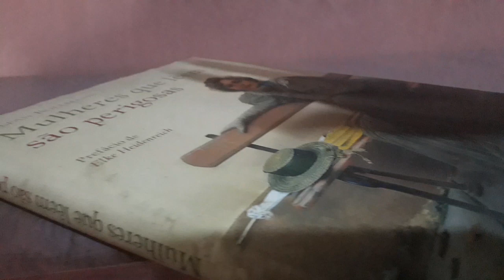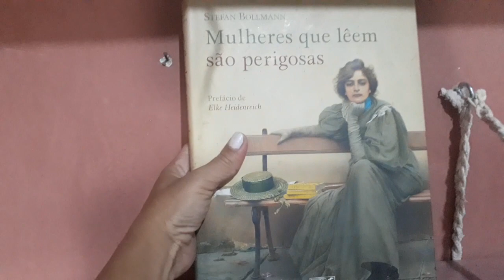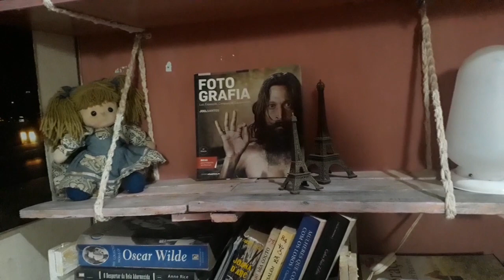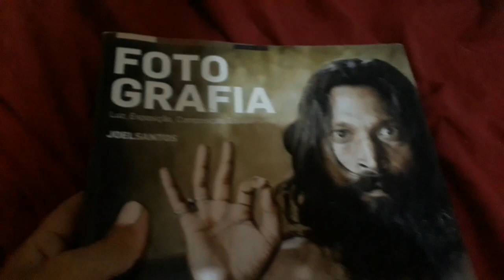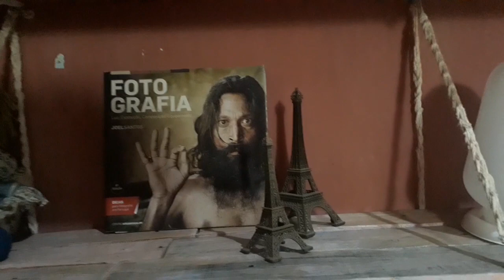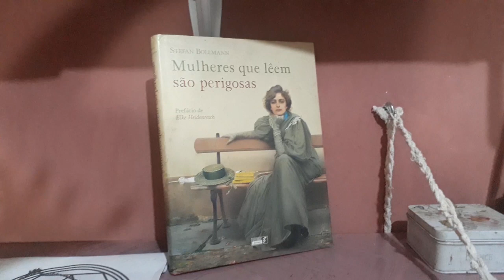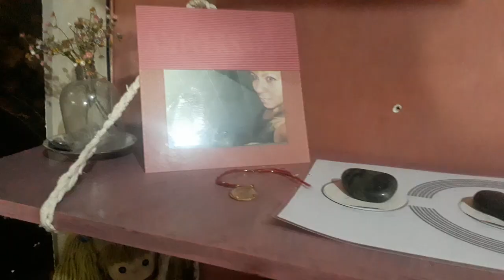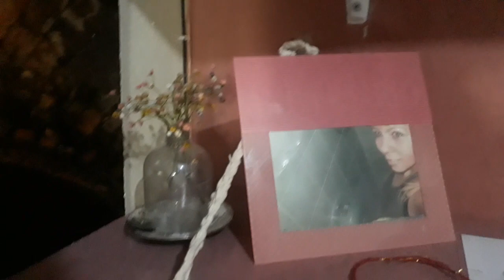vlog PRATELEIRA FEITA COM PORTA DE GUARDA-ROUPA - FICOU PRONTA!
Aos poucos, coisa por coisa que estou construindo vai ficando pronta. O que acabei primeiro foi essa porta de guarda-roupa que virou uma prateleira.